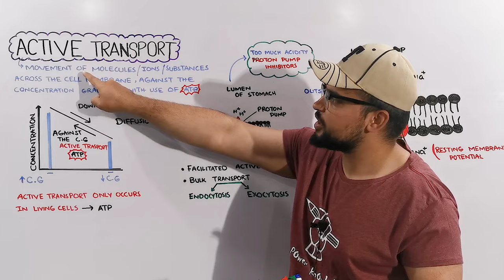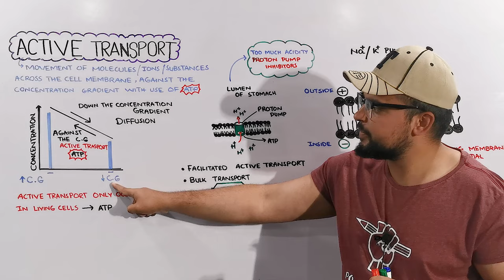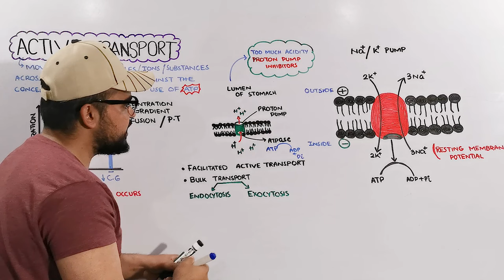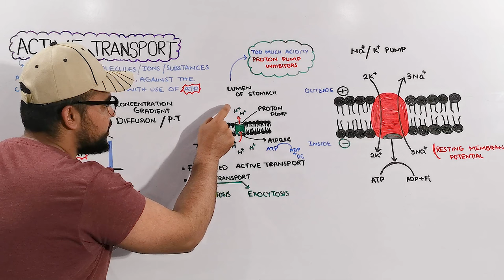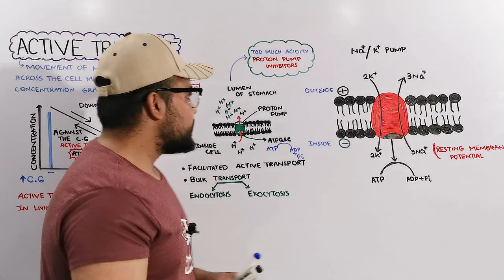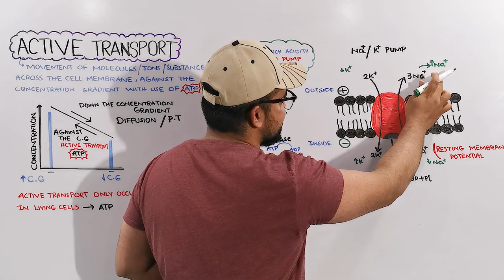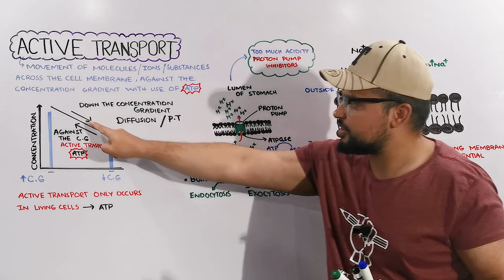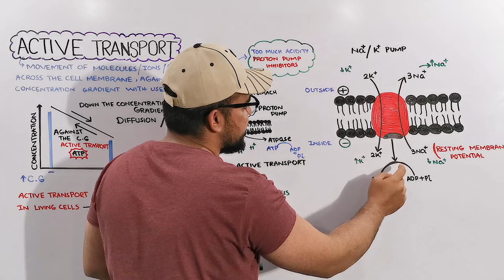Active Transport: This is how active transport occurs in Living Organism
Active Transport
Acitve transport is the transport of materials, substances, particles, and molecules across the semi-permeable membrane From lower concentration to high concentration (Against the concentration gradient) with the Use of energy (ATP).
In this video you will learn following concepts about active transport.
1) what is active transport
2) Difference between active and passive transport
3) Types of active transport i.e Facilitated active transport, bulk transport (Endocytosis and Exocytosis)
4) Examples of Active transport
Thanks